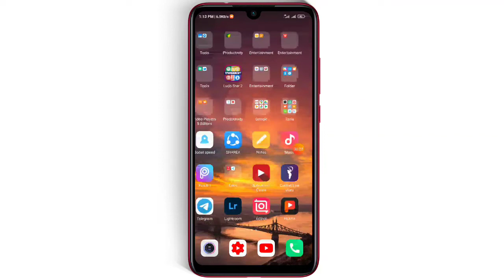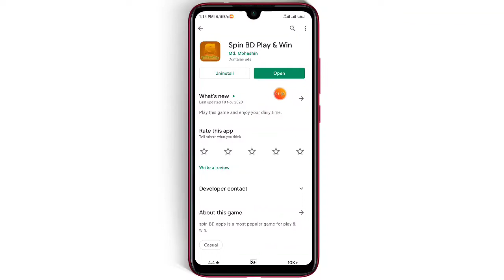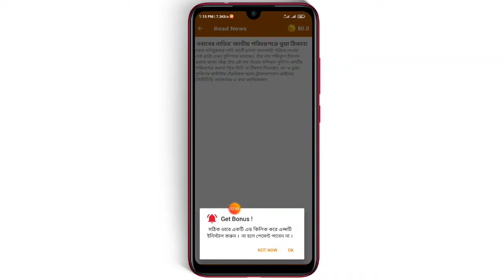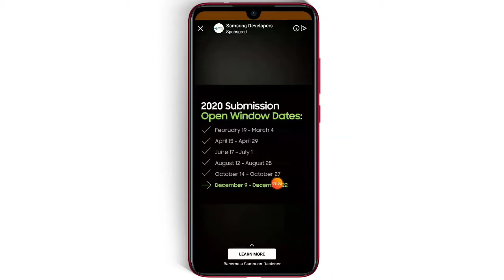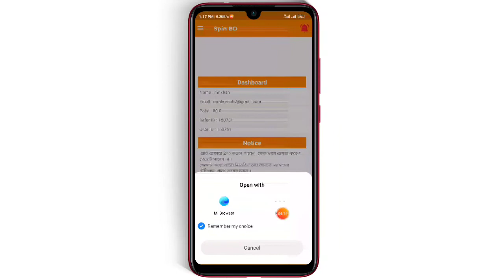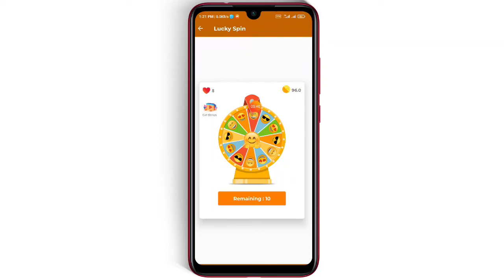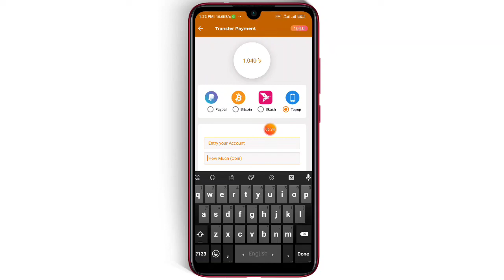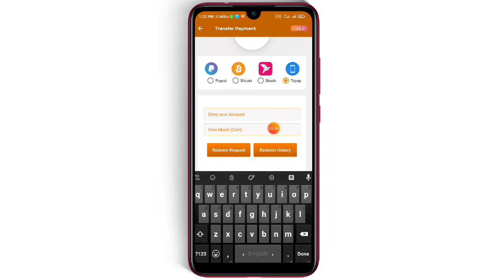স্পিন করে প্রতিদিন ৩০০ টাকা ইনকাম || best online income app in bangladesh 2020 || Online income bd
বন্ধুরা আপনারা যারা অনলাইন থেকে বিকাশ রকেট ও রিসাজ এর মাধ্যমে টাকা ইনকার করতেন  ছান তাদের জন্য আমি সেরা একটি অ্যাপ শেয়ার করলাম,,
ধন্যবাদ বন্ধুরা

              📱Contract Me📱

Imo,WhatsApp

              💜✋FLLOW ME✋💜